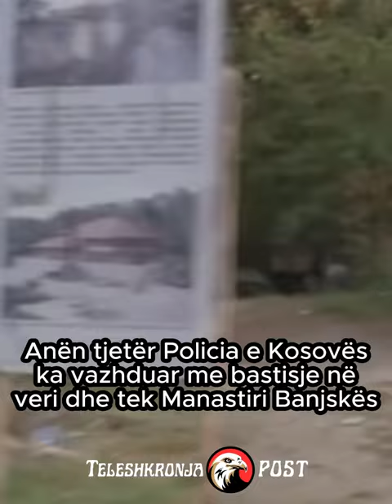SHBA: Serbia ka vendosur shumë trupa ushtarake afër kufirit me Kosovën, t’i tërheqin menjëherë.